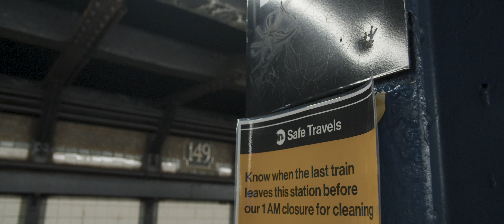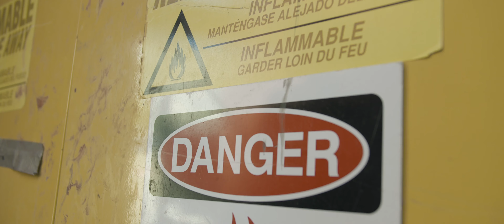TONY PAPERZ X MCGQ "SOUTHSIDE FREESTYLE" DIR. BY PAINFULLY GIFTED VISUALS (BMPCC 4K MUSIC VIDEO)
DIRECTED BY: PAINFULLY GIFTED VISUALS

ARTIST TONY PAPERZ X MCGQ

SONG SOUTHSIDE FREESTYLE

Moza Air 2 Gimbal

Feelworld 7" monitor